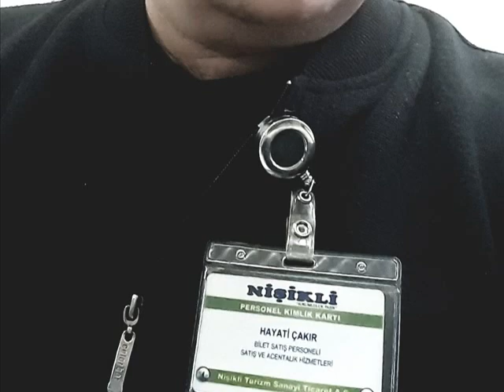TRAKTÖR KÜÇEK BAŞKAN'DAN (Kendine gel kendine)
By Başkan